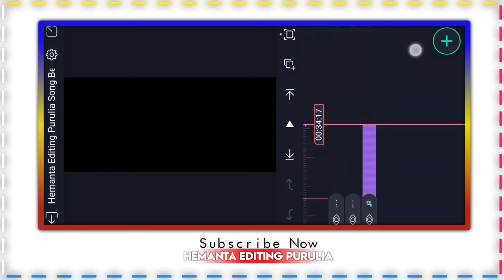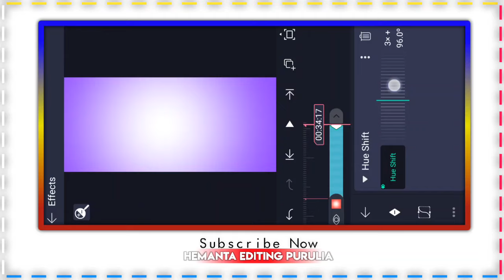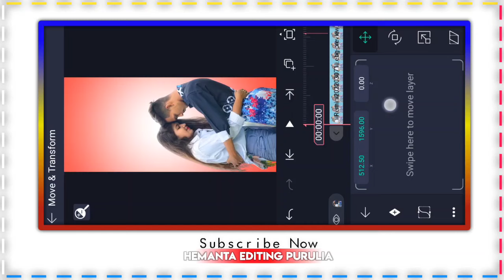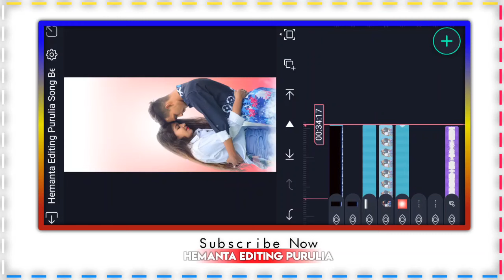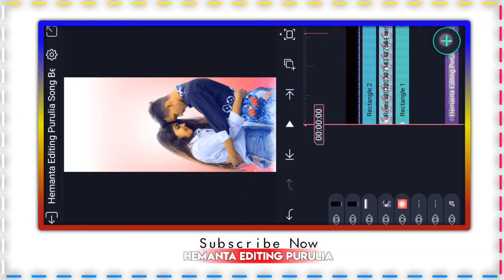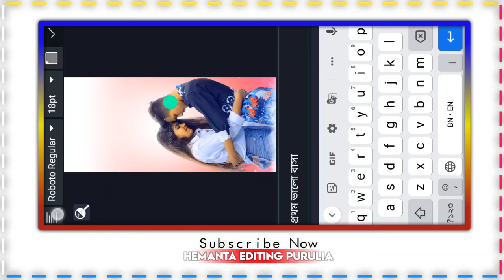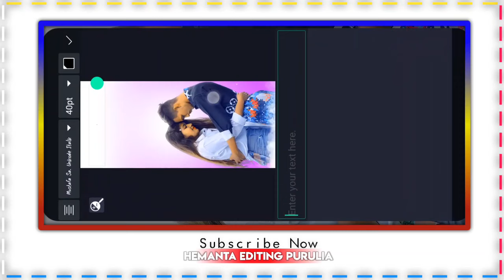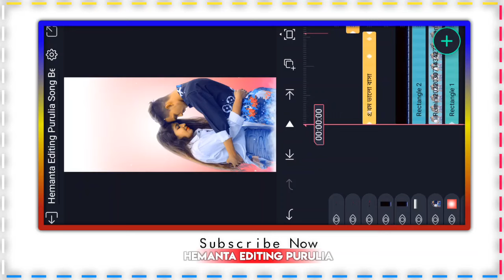Toke Chara Sojoni Khali Khali Mon | Purulia New Song Lyrics Status Video Editing